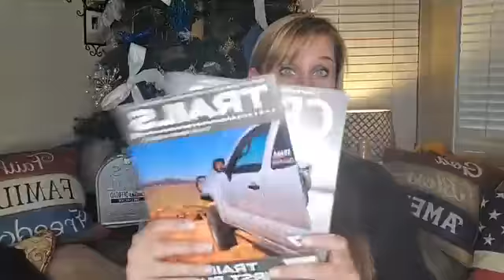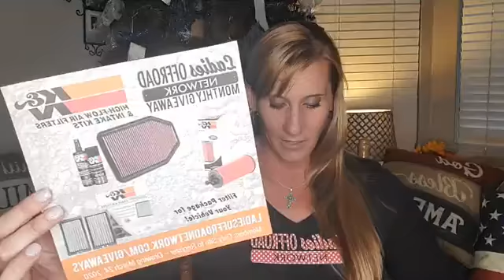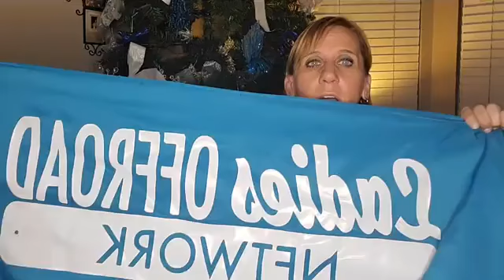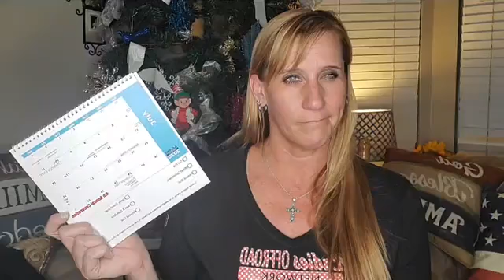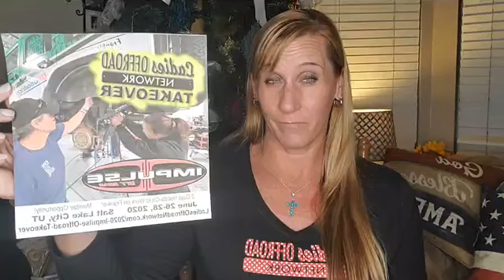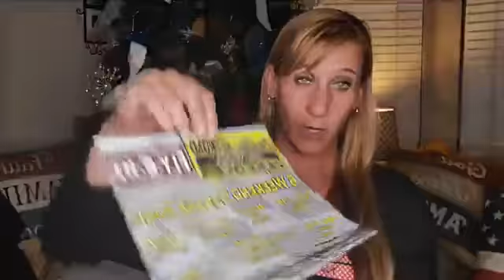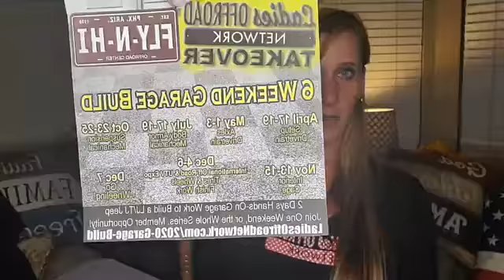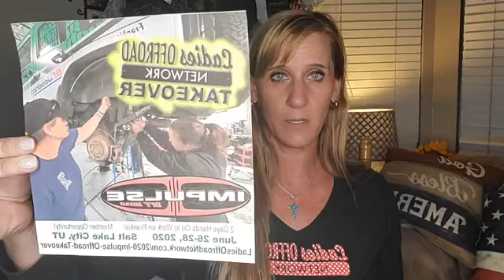Tuesday Topics - March 3, 2020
Discussion Topics  @ Video Time   +  LINK to Weblink if applicable
Moab Long Sleeve FLASH SALE - Jessi Combs Foundation - Ends March 27  - @ 3:00 min + Link HERE
March Network'ing Released + April Due @ 9:00 min +Link HERE
Filter Education coming this month!
Ladies Offroad Resolution - Ends March 22 -  @ 18:00 min  +Link HERE
East and West Adventures - CANCELLED - Listen to Why @ 22:00 min
Mint 400 - @ 25:00 min
Easter Jeep Safari VIP - @ 26:30 min
Jeep Beach VIP - @ 31:00 min
4 Wheel Parts Sale Day - @ 32:00 min + Link HERE
Wilderness First Aid - Only 8 Spots Left - @ 44:00 min + Link HERE
Ladies Offroad Convention - @ 45:00 min + Link HERE
* NEW * Impulse Offroad GARAGE TAKEOVER - @53:00 min + Link HERE
* NEW * 6 Weekend Garage Jeep BUILD - @ 56:00 + Link HERE
Charlene's Story Time - How I got stuck in a Bathroom and in a Van in Johnson Valley  @ 1:15:00 min
Random Topics + Q&A @ 1:28:00 min